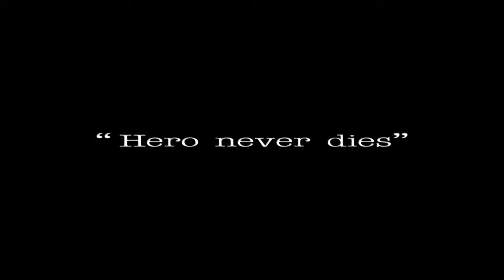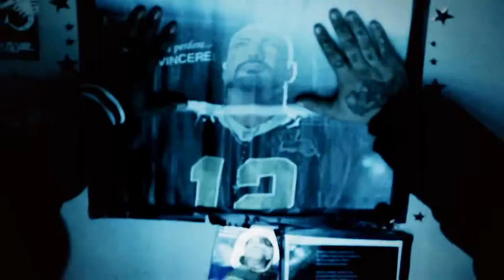Prhome ft ION - A Hero Never Dies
Ghost rogue prod.